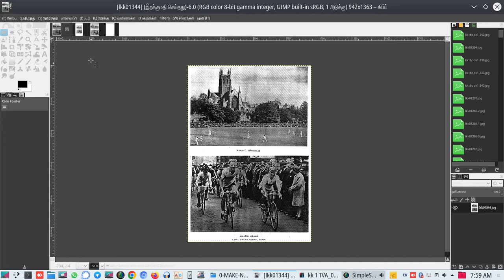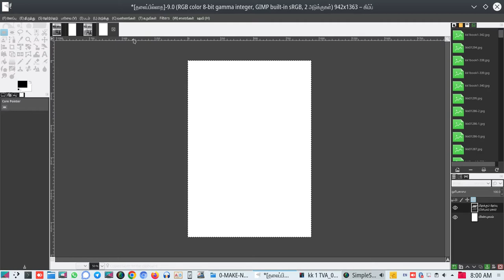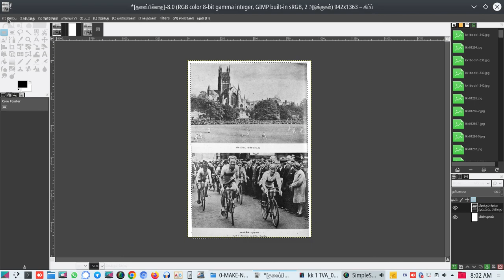ஜிம்ப் - நிழற்பட அடுக்கின் அளவை சரிசெய்தல் (Gimp - resize canvas) | Tamil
ஜிம்ப் பயன்படுத்தி எப்படி ஒரு நிழற்படத்தில் தேவையில்லாத பாகங்களை நீக்கிவிட்டு அதன் அளவை சரிசெய்வது என்பதை கற்போம்

நிகழ்படம் வழங்கியவர்: தகவல் உழவன், விக்கிமூலம்.